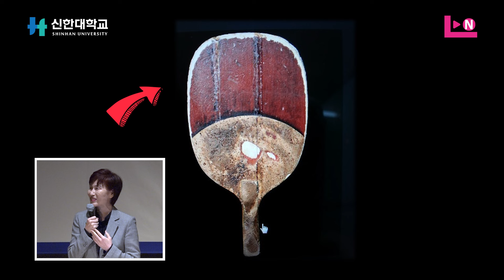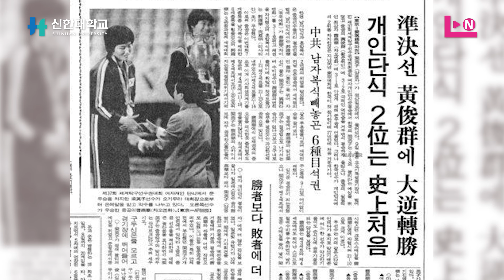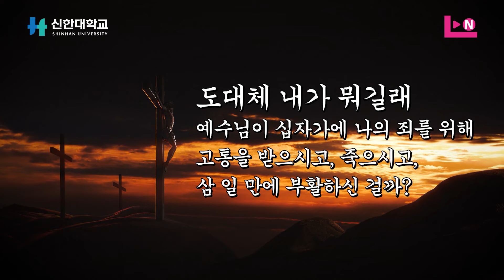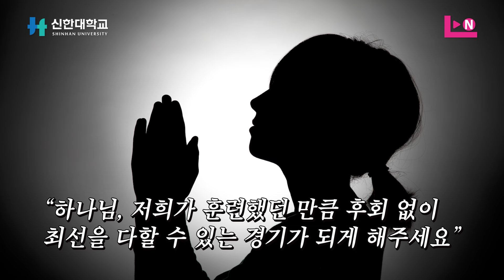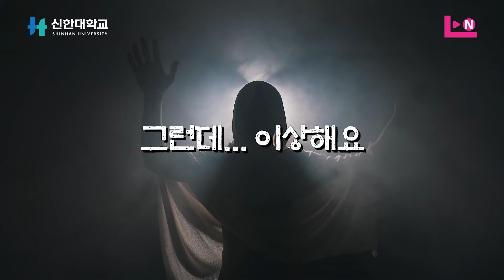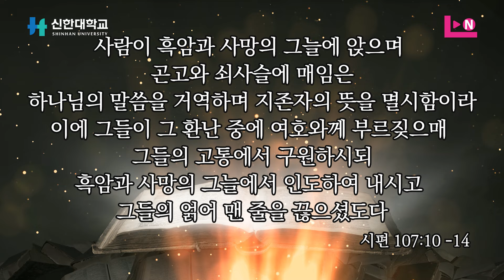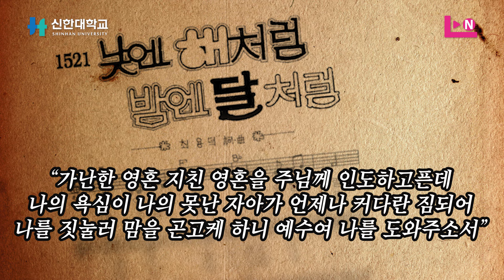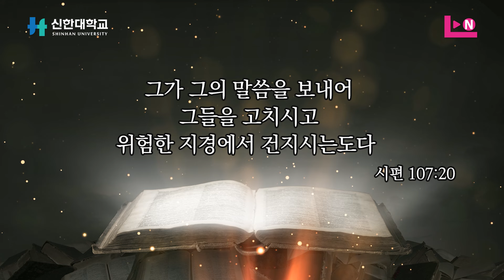하나님의 은혜 잊고 살 때 겪은 깨달음 (항상 곁에 계신 하나님)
2023 40일 특별 기도회
전 국가대표 양영자 선교사의 간증